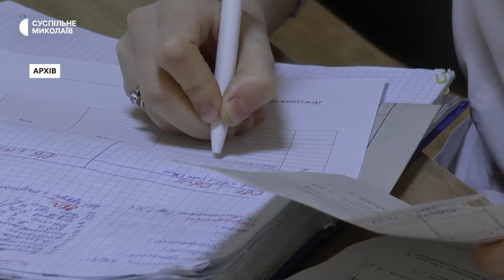Коронавірус у Миколаєві не зник. У липні зареєстрували 98 випадків — Ірина Шамрай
У Миколаєві протягом липня лікарі зафіксували 98 нових випадків коронавірусу. У порівнянні з лютим кількість хворих на COVID-19 значно зменшилась. Станом на 21 липня пацієнтів на стаціонарному лікуванні немає.